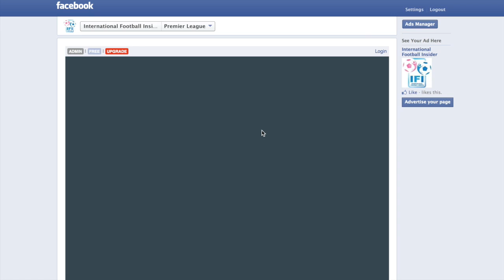20140625 FIFA World Cup Group F Nigeria 1-2 Argentina HT Highlight.03